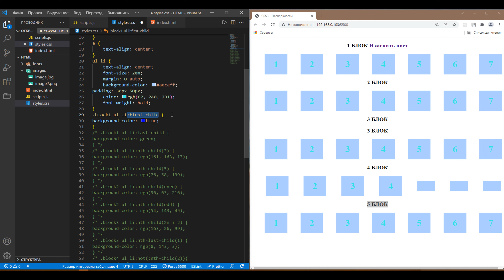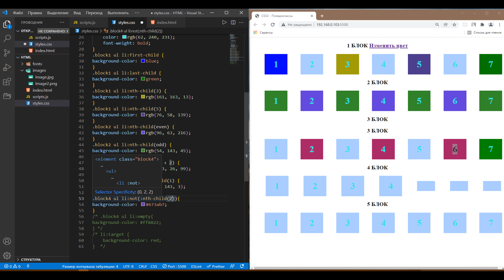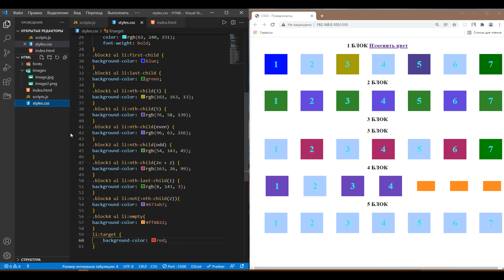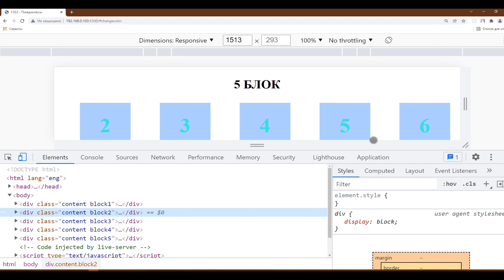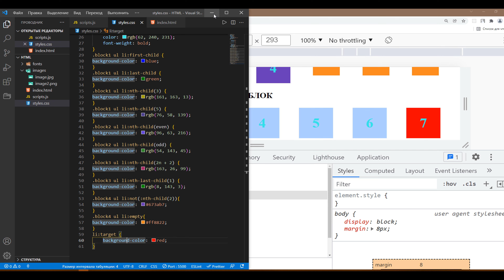Псевдоклассы в CSS3. Как правильно работают свойства. Урок 22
Псевдоклассы в CSS3. Как правильно работают свойства. Обучающее видно по CSS3 с нуля.